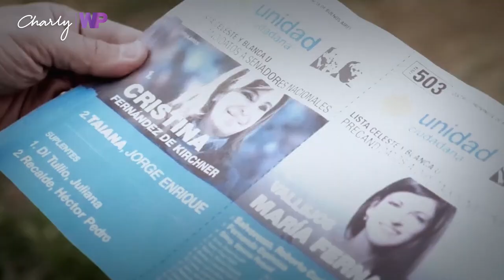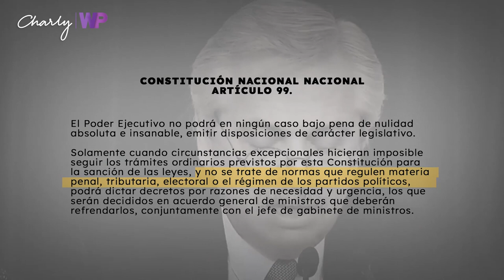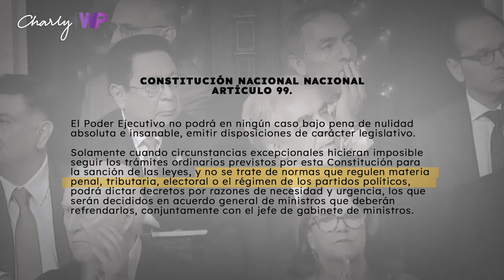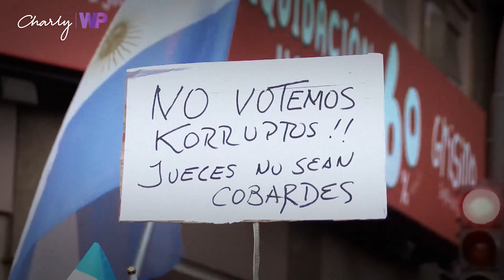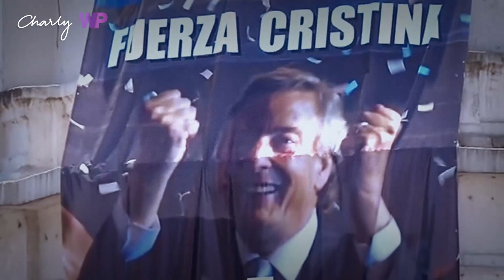EL KIRCHNERISMO I Quiere eliminar las PASO 2023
Con Juntos por el Cambio en alerta frente a lo que presumen un intento en marcha de cambiar las reglas de juego en la previa al año electoral, cada vez cobra más cuerpo en la coalición opositora la creencia temerosa de que la llave para aprobar la ley para eliminar las PASO la tendría Javier Milei y otras dos diputadas libertarias que responden al líder de La Libertad Avanza.